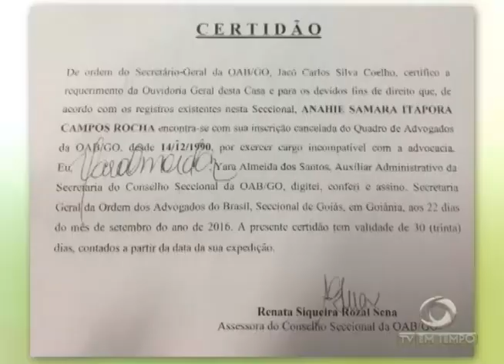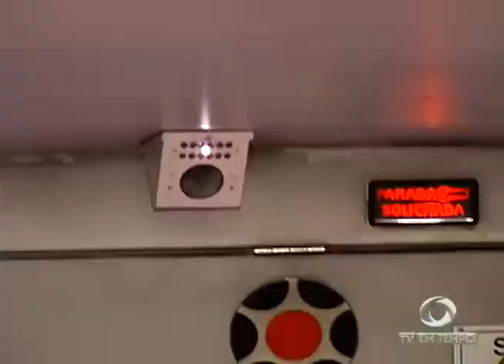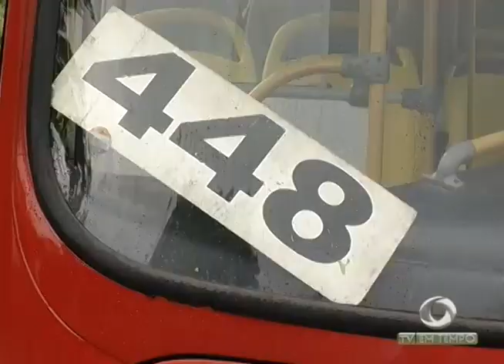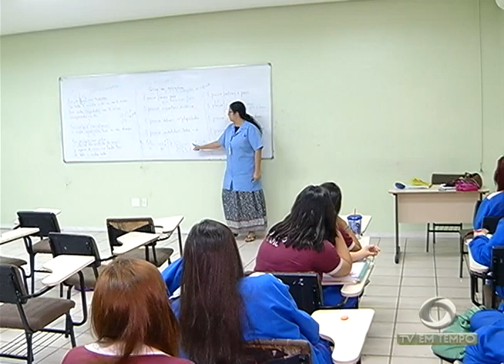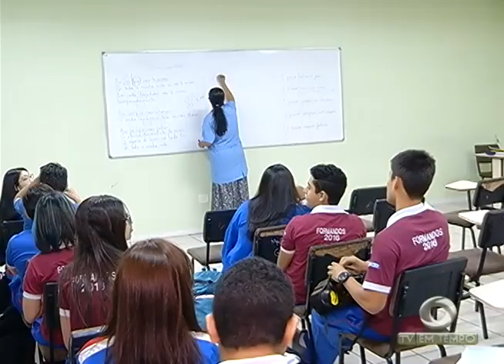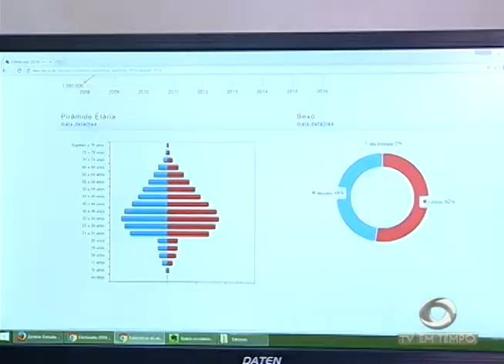BOLETIM EM TEMPO - MANHÃ (23.09.2016)